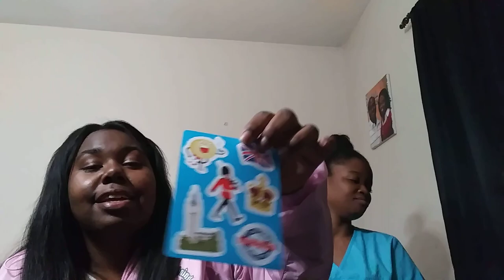Snackcrate #2 The Uk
Snacks from the UK